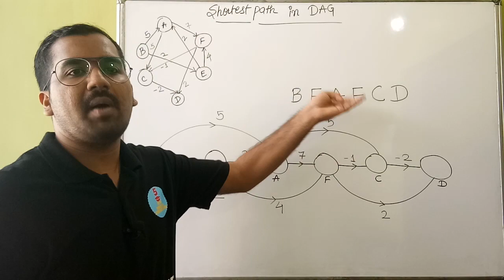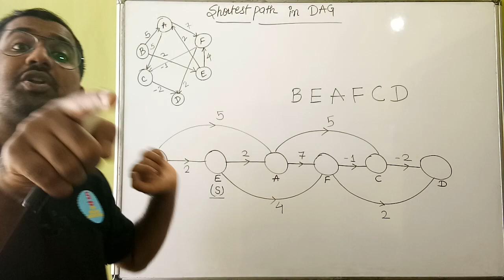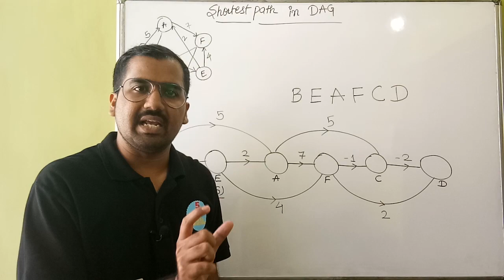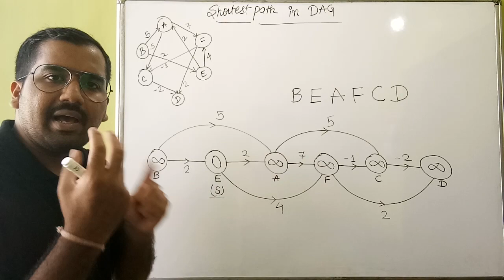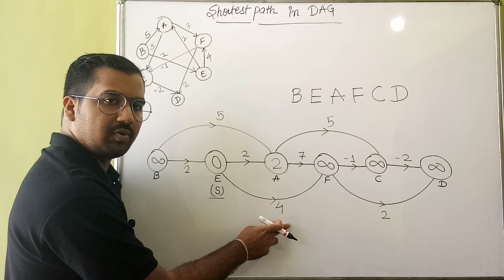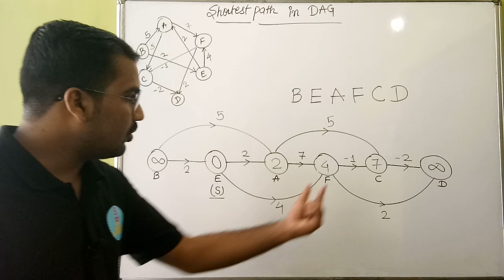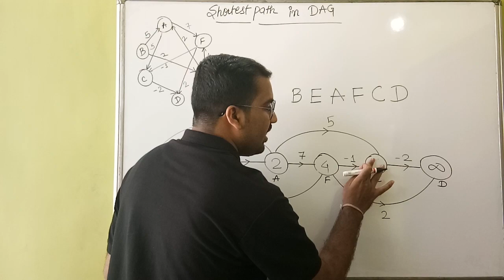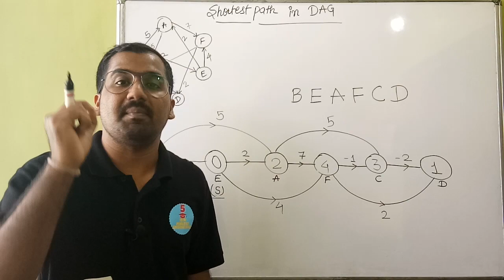Shortest Path in Directed Acyclic Graph (DAG) Explained With Solved Example in Hindi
Topological Sorting

GOOD NEWS FOR COMPUTER ENGINEERS
INTRODUCING
5 MINUTES ENGINEERING
SUBJECT :-

Artificial Intelligence(AI)

Data analytics(DA)

Mobile Communication(MC)

Computer networks(CN)

Web technology(WT)

YOU JUST NEED TO DO
3 MAGICAL THINGS
TO MY YOUTUBE CHANNEL
5 MINUTES ENGINEERING